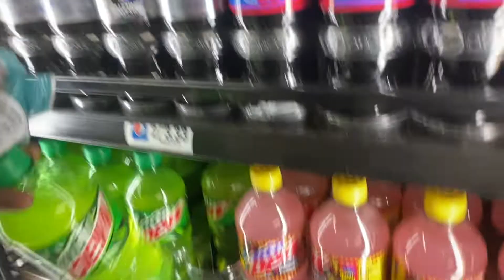"YOU WONT BELIEVE WHAT HAPPENED" (CRAZIEST SNOW STROM)😱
What's up guys, I normally don't start vlogs at night but I had to go out and decided to record my experience with you guys.